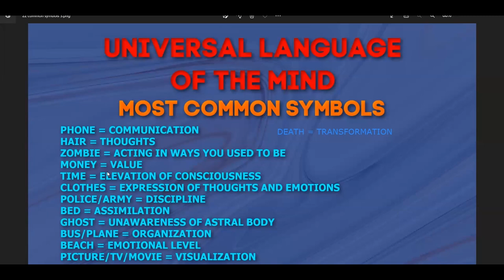Dream Symbol: CLOTHES = Expression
Clothes in a dream will represent Expression